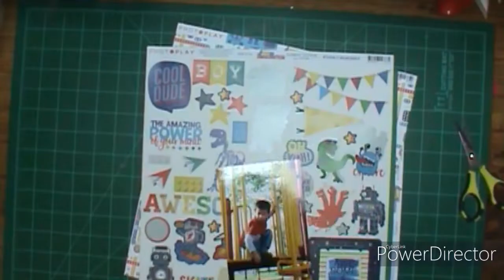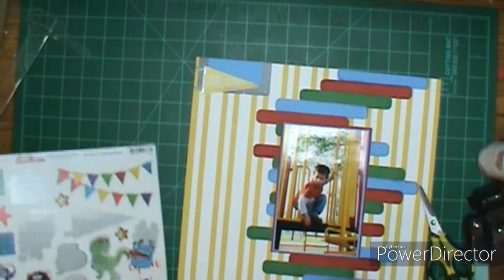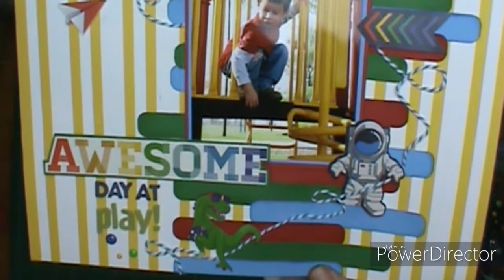Scrapbooking Process - Mini Kit Monday - Awesome Day At Play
I am so excited! I am a guest designer for the Mini Kit Monday Challenge Group on Facebook for the month of March. So be sure sure to check back each Monday for the continued story.

Roni: YOU ARE HERE!